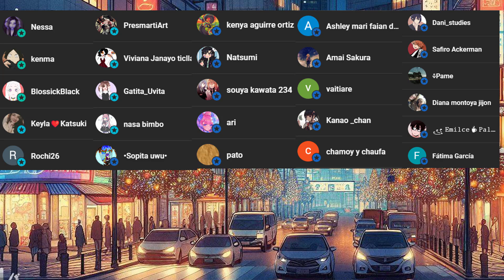ESPECIAL NAVIDEÑO ❤️ Mayor que tú 😏 ❤️// ASMR ROLEPLAY🎄 Esto es lo que siento por ti ❤️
Mi nombre es Satoru y espero ser tu Roleplayer de confianza 🌘💗🌒
Puedes seguirme en:

Si deseas comunicarte conmigo de forma mas directa puedes hacerlo